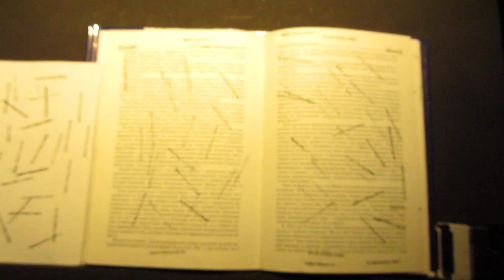Политехнический музей 08.01.2013 #11